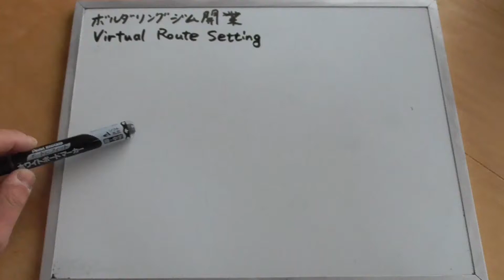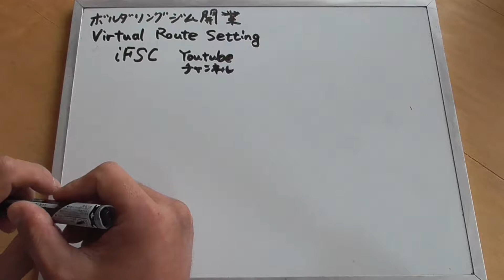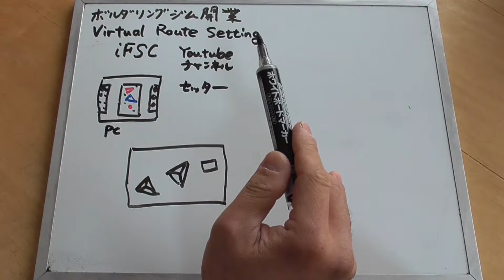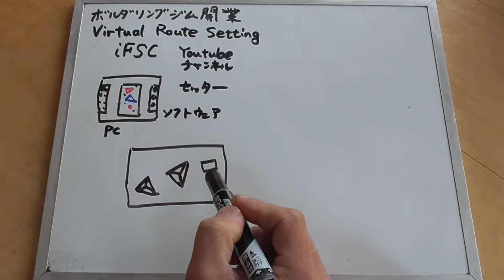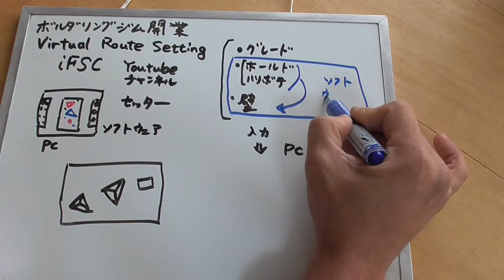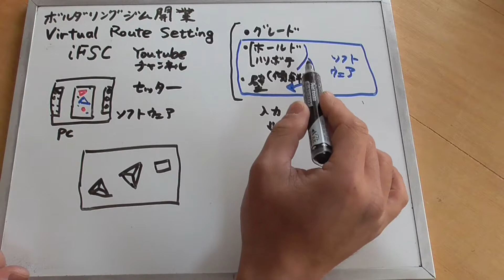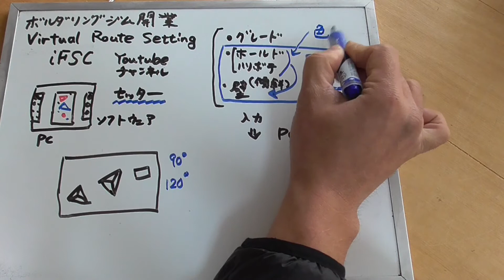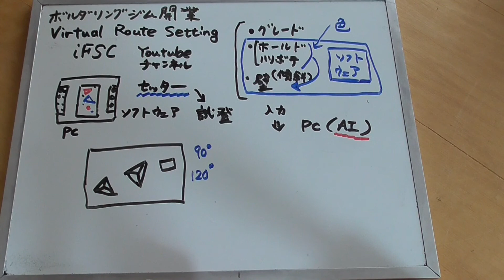ボルダリングジム開業 バーチャル・ルート・セッティング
とあるコンペ等の動画を扱っているYoutubeチャンネルを見ていたらバーチャル・ルート・セッティングというソフトウェアの紹介をしていました。
とにかくびっくりしました。ハリボテを取り付けるのも、合わせるのも人力でやっていましたが、今やPCの画面上で簡単にできるようです。
英語のサイトだったので、何を言っているのか100％はわかっていませんが、何やら便利そうなソフトが開発されていることはわかりました。
今後はこのようなソフトウェアで課題づくりをする時代になりそうですね。